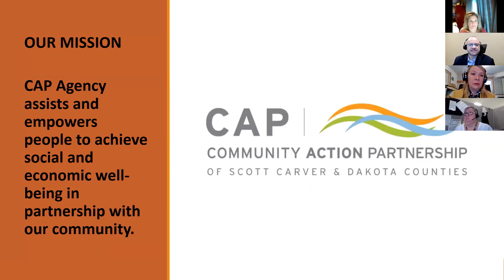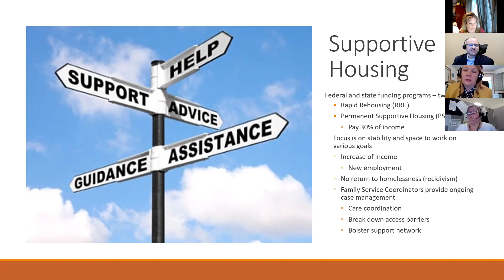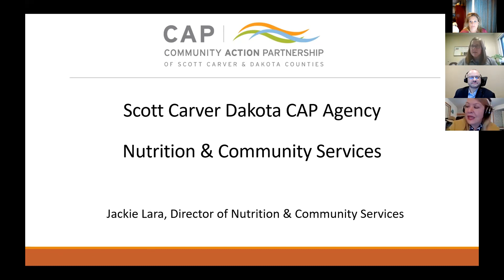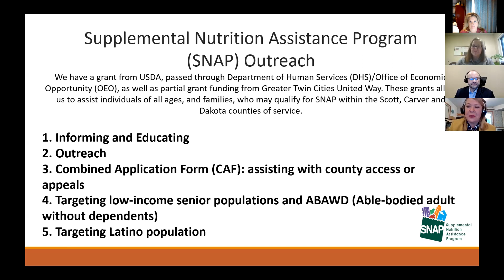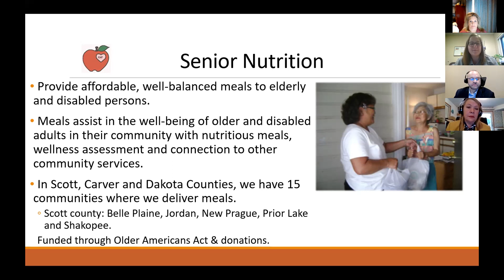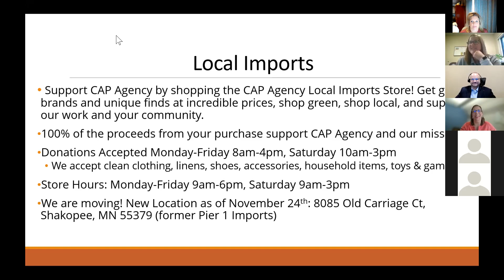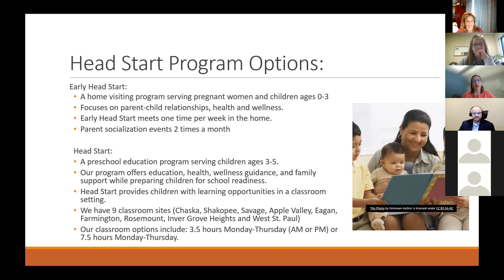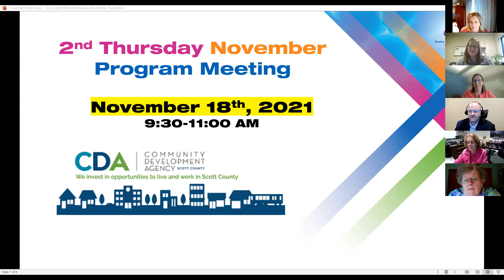October 14th 2nd Thursday Program Meeting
Partner Spotlight: CAP Agency